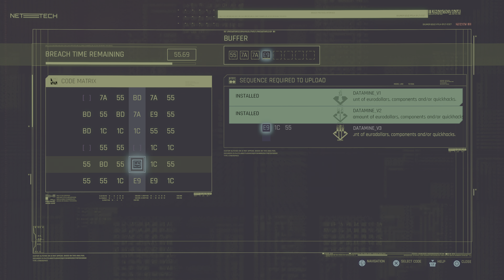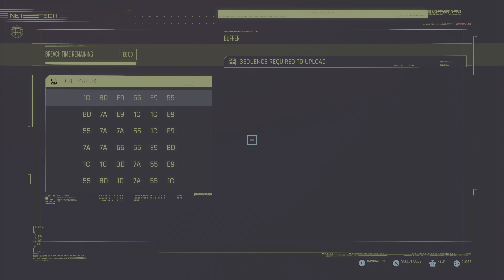Cyberpunk 2077 PS5 Part 88 - Play it Safe pt1